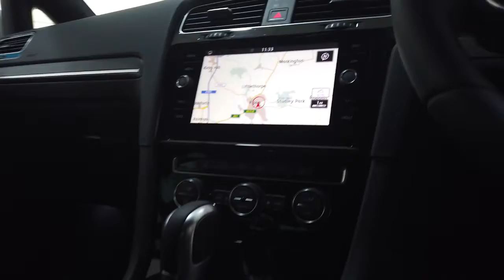Volkswagen Golf GTI Performance 2018